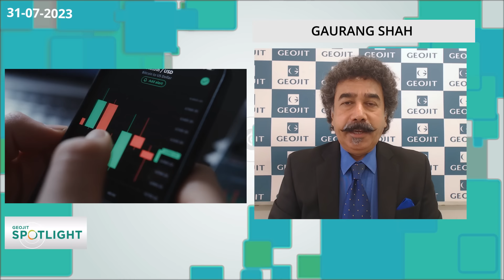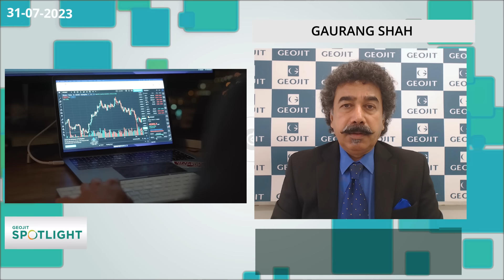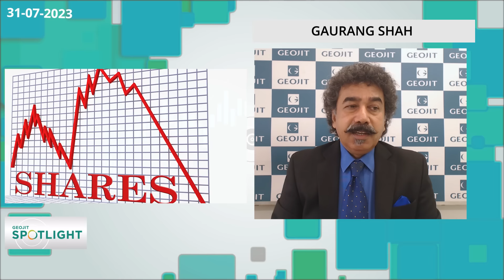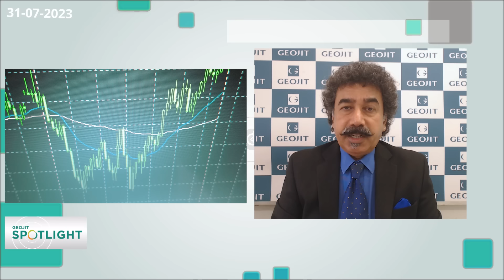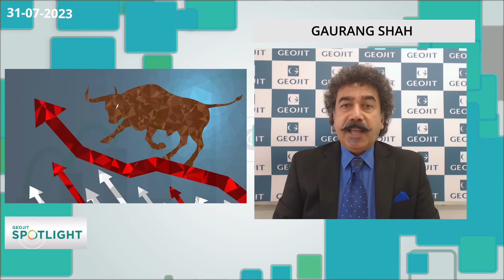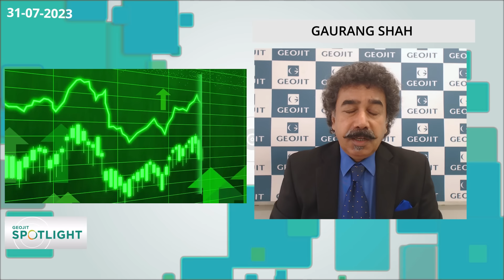Choppiness and volatility to continue this week | Market Outlook| Gaurang Shah | Geojit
Geojit’s Head Investment Strategist Gaurang Shah analyzes current market conditions in his weekly market outlook. He also shares two investment ideas for long-term investment and strategy to consider as markets provide opportunities to strengthen portfolio. Watch the video for detailed info.